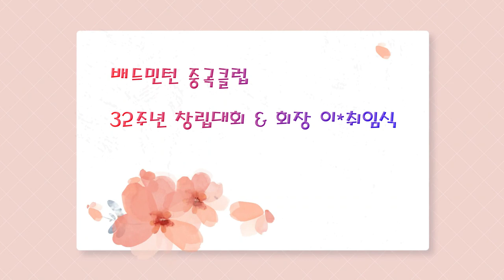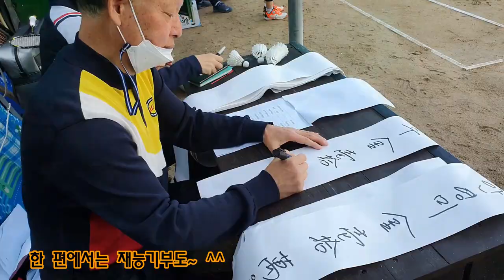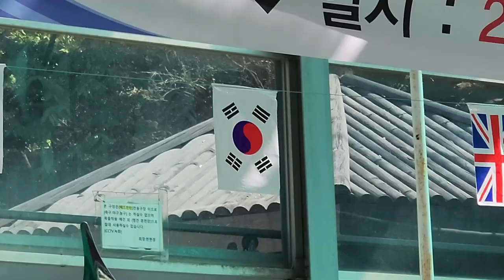중곡배드민턴클럽 32주년 창립기념 대회 및 회장 이취임식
배드민턴은 대한민국에서 가장 많은 사람들이 즐겨하는 생활체육 종목 중의 하나이다. 지난 5월1일에 광진구에서 손꼽히는 명문 배드민턴클럽 중곡클럽의 제32주년 창립기념 대회 및 회장 이,취임식이 있어서 영상을 스케치해 보았다.

지난 2년여 동안 COVID19으로 인하여 제한된 생활을 하다보니 클럽전체 회원이 모일 수 있는 기회도 제한되었으며 배드민턴 운동을 겨우 할 수 있던것 만으로도 만족해야 하는 시간이었다.

최근 백신 접종 및 치료제 보급으로 간염자가 급격히 줄어 들며 코로나와 함께 생활해야 하는 상황이기는 하지만 이렇게 자유롭게 배드민턴 클럽회원들이 모여서 함께 운동도 하고 회장 이취임식도 할 수 있게 되어 기쁘지 않이할 수 없다.

그 간에 회원들간의 아쉬움과 분쟁을 뒤로하고 함께 땀흘리며 건강을 나누고 회원들간의 애정이 넘치는 다시금 발전하는 중곡클럽을 응원하며 이 영상을 만들어 보았다.

함께 해주신 모든 분들께 감사의 마음과 행복이 함께 하기를 기원합니다.

중곡클럽회원 정형진